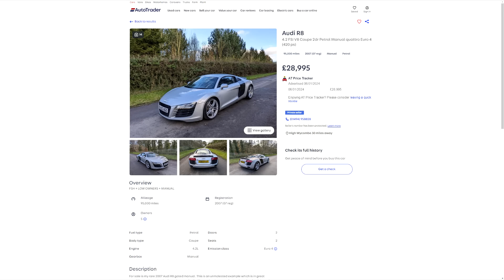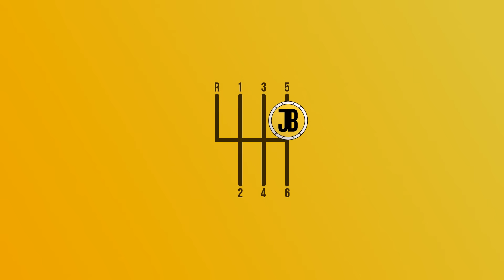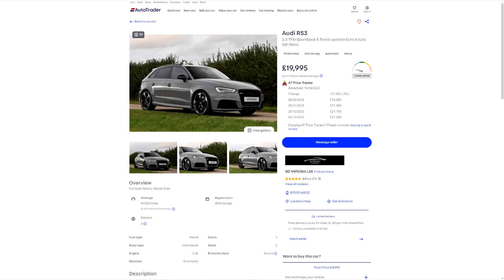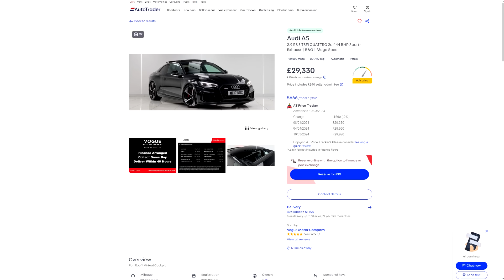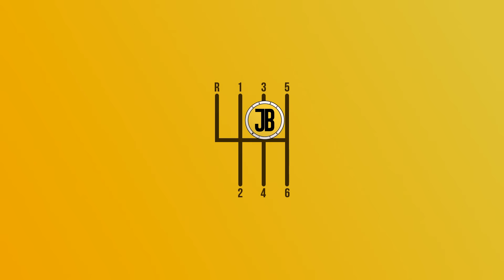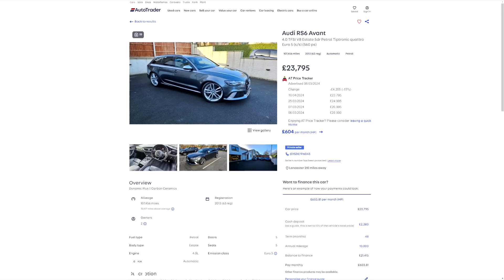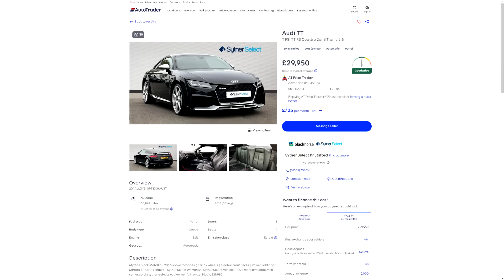5 DEPRECIATED Audi Cars Which Are BEST VALUE FOR MONEY! (LOOK EXPENSIVE)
5 depreciated Audis that have insane performance and look expensive! All 5 are incredibly cool cars for the money, and can be bought for less than £35k.

Bruddas (Patrons):
- Will D.
- Ethan W.
- TheGeordieTiger
- Callum W.
- Byron W.
- Dhruv A.
- Albert L.
- Johannes I.

Background: My (musically gifted) sister